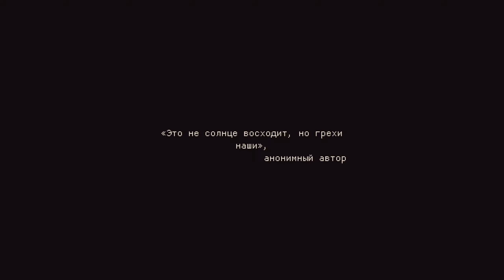Прохождение Blasphemous - Часть 1